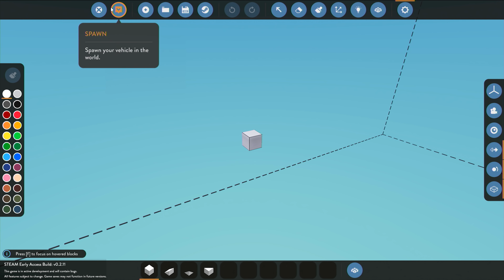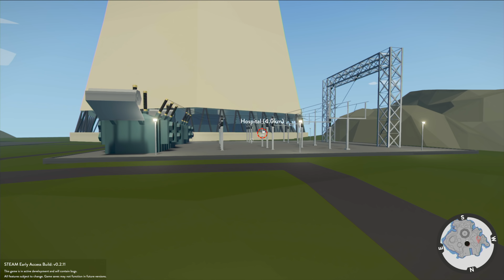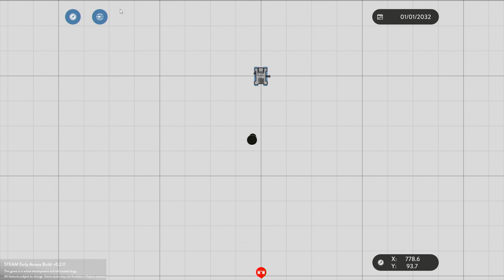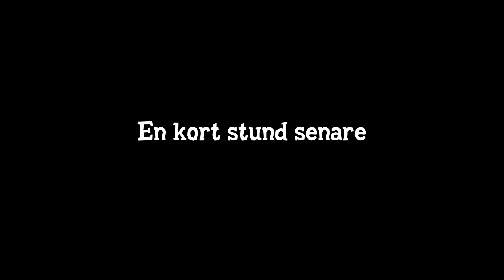RÄDDNING SOM GICK HELT FEL!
► Spel: Stormworks (Finns på Steam)